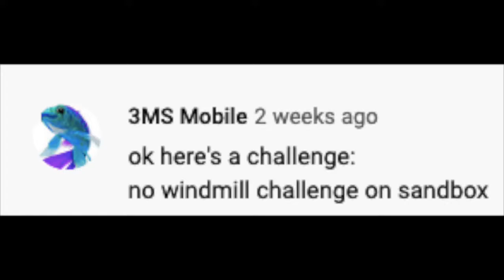MooMoo.io Challenge Episode 2 (and failed bow instas)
This is the 2nd challenge episode. Keep commenting challenges for moomoo.io.